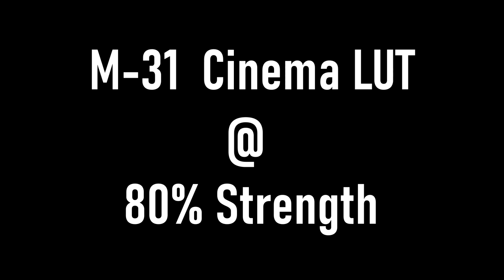Panasonic AG-DVX200 || V-LOG + M31 Cinema LUT || 4K 10-Bit 4:2:2 Footage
Panasonic AG - DVX200 10 bit 4:2:2 4K V - LOG footage graded using the M-31 Cinema 3D Lut. Panasonic DVX200 and Atomos Shogun 10-bit recording. Indoor shoot.